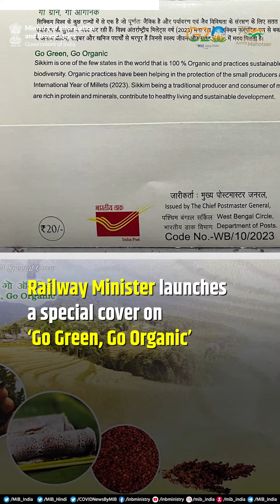MIBDailyWrap | March 6, 2023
💠PM @narendramodi addressed a post-budget webinar on ‘Health & Medical Research’

💠Defence Minister @rajnathsingh addressed Naval Commanders onboard India’s 1️⃣st indigenous aircraft carrier INS Vikrant